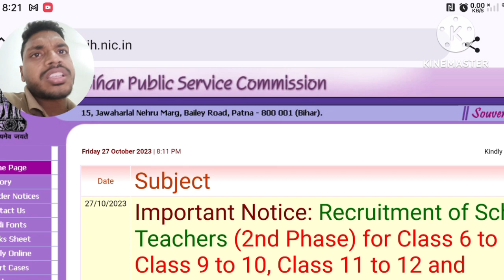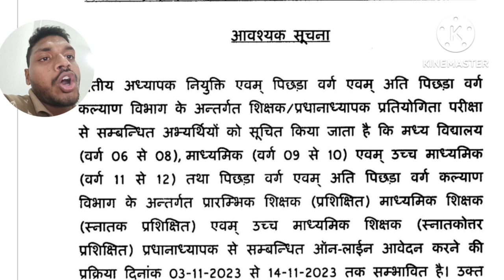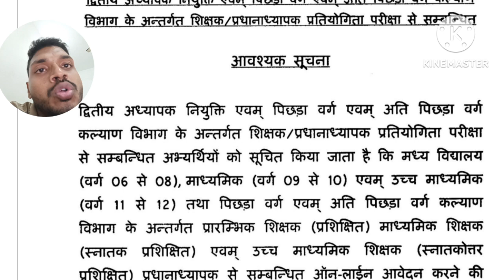BPSC Teacher News | Bihar New Teacher Vacancy 2023 | CTET Appearing & Other State